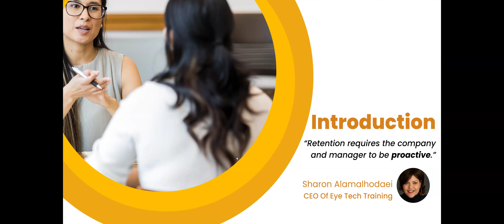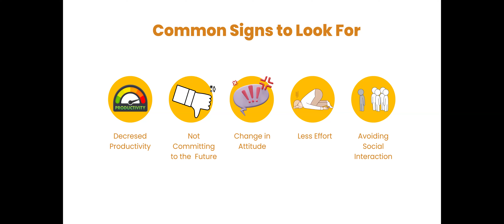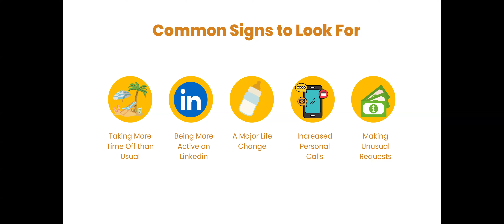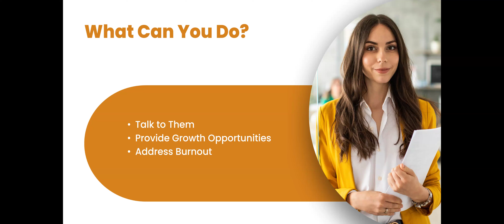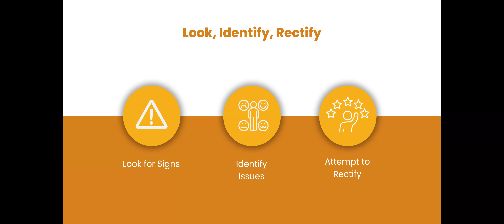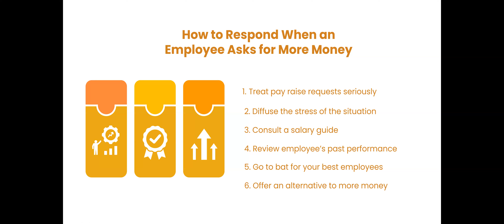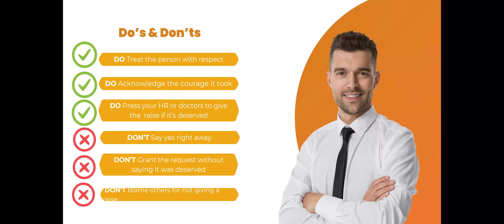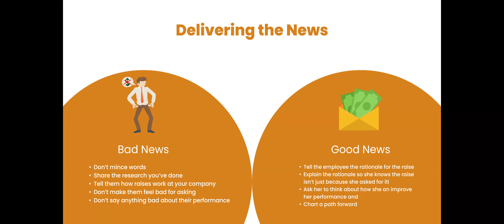"Hold on to Your Best: Recognizing and Retaining High Risk Staff" Webinar 27 June, 2024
Learn how to recognize staff who are at risk of leaving your company and how to encourage them to stay.